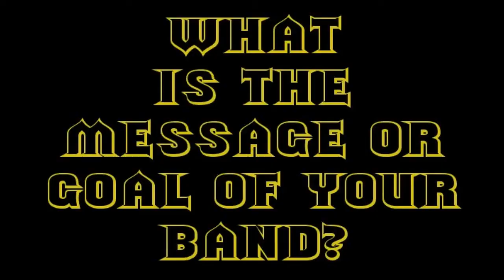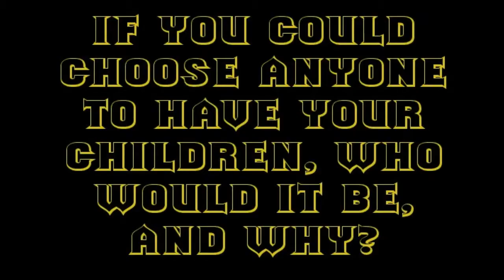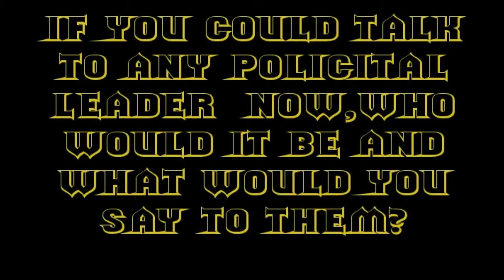Los pistoleros interview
Local Reno band, Los Pistoleros is interviewed by Murdoc for People Under The Stairs magazine.  Take a journey inside their minds as we talk about politics, sex and cheese.